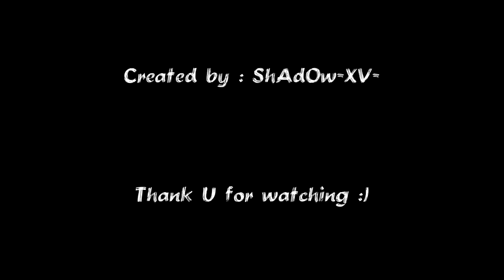Uncharted 3 : Robino3004 Rampant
Music ♫
DustyMindBeats- Fight Till Death (West Coast Angry Dark Hip-Hop beat [Rap] Instrumental 2012)